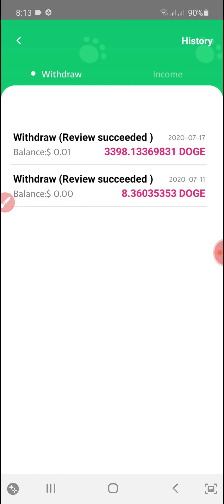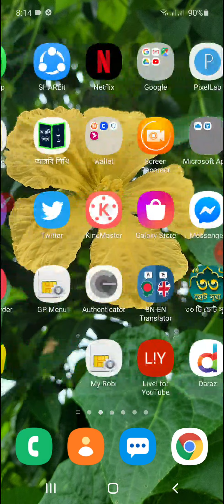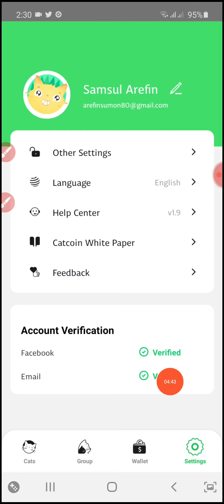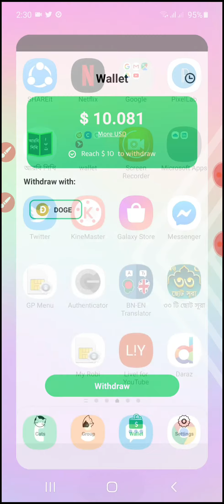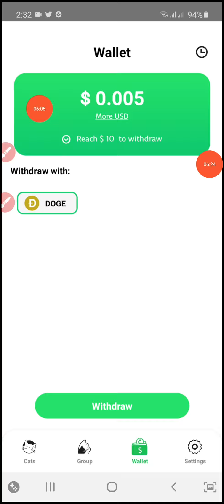Cats Garden App Payment Proof 2020 । Catsgarden Online Income App Payment । Cats Garden Withdrawal